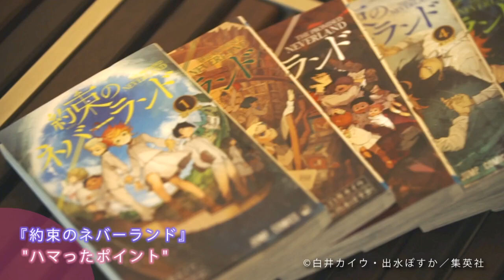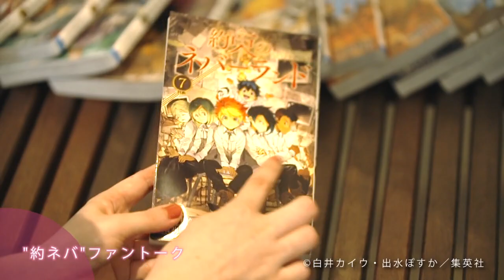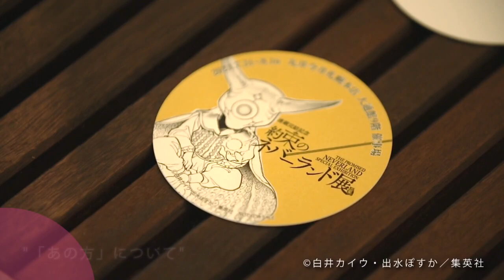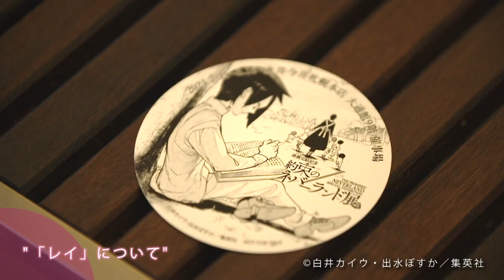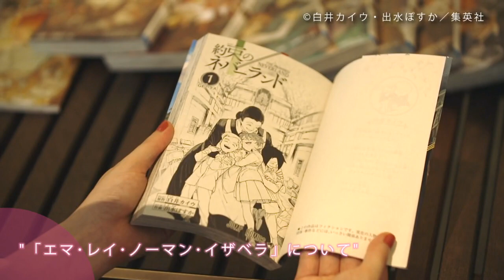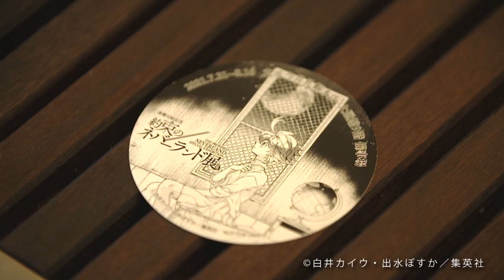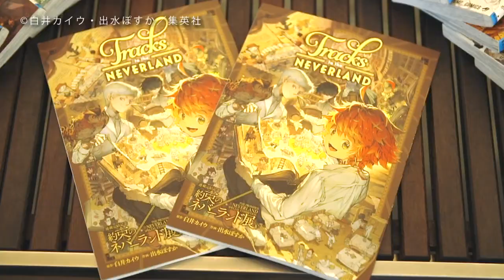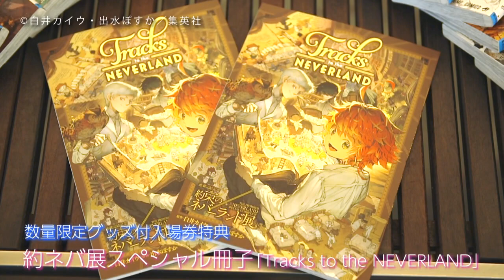『約束のネバーランド』好き3人による"約ネバ"トーク【総集編】｜SASARU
緻密なストーリーラインとファンタジックで独特な魅力を放つ作画で注目を集め、
多くのファンを獲得してきた『約束のネバーランド』（白井カイウ・出水ぽすか著／集英社刊）。
連載完結を記念した展覧会がついに札幌に登場！

7月31日（土）～8月16日（月）丸井今井札幌本店大通館で開催！

お得な前売券は7月30日（金）まで、ローソンチケットで販売中！（Lコード：10000）

当日券は展覧会会場入口またはローソンチケットで！

▼「約束のネバーランド展」展覧会公式ポータルサイト